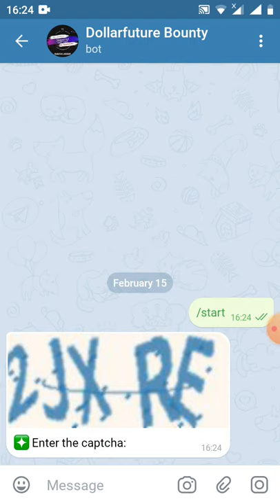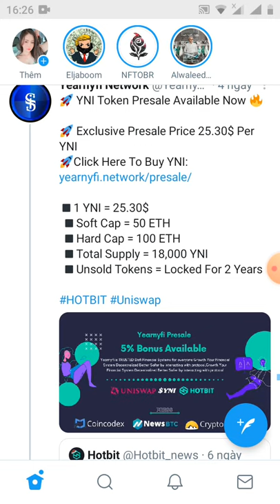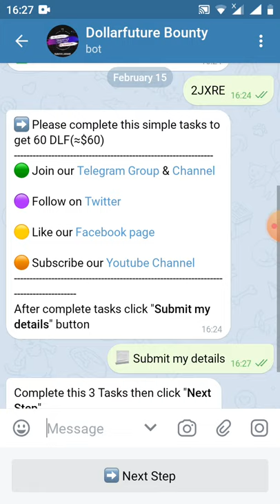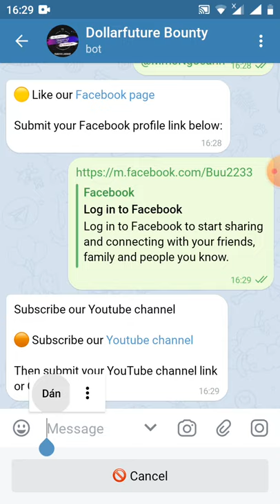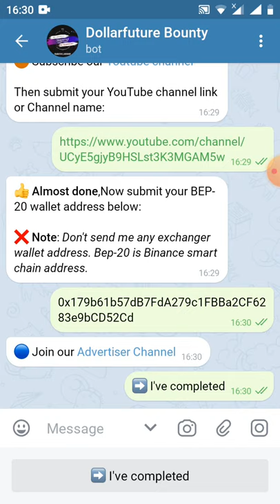HD nhận 60 token DLF ~60$ mạng BSC lít sàn pankaceswap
👥 You've invited 0 friend(s).